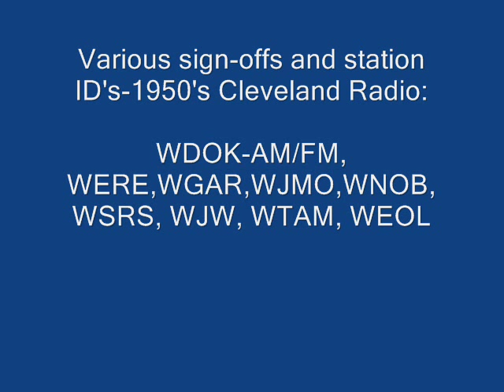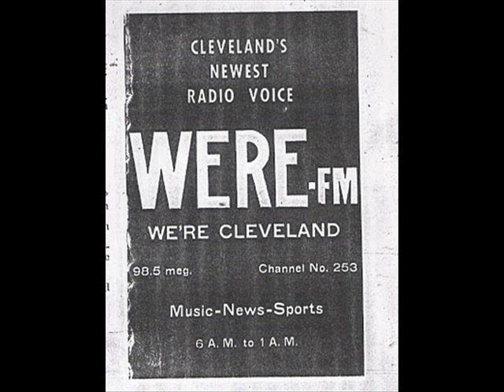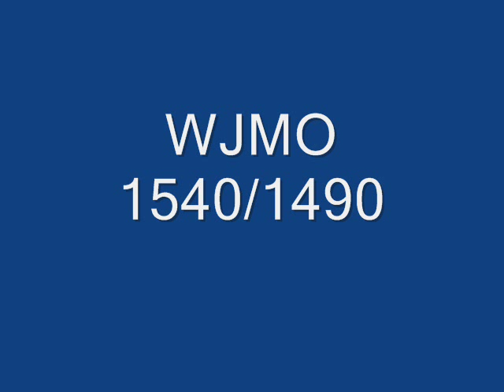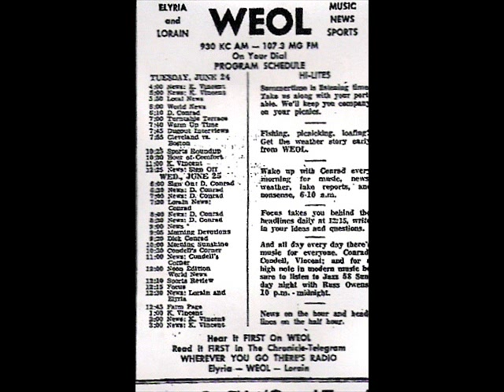Cleveland Radio Sign-Offs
Mid 1950's collection of Cleveland Radio Station Identifications and sign-offs,,Some from stations no longer around, such as WDOK-AM, WJW-AM, WNOB and WSRS.  The audio is courtesy of my friend Jerry Immel of Atlanta, GA.